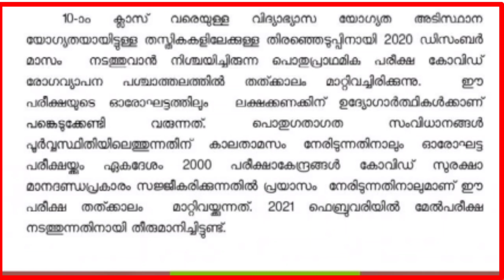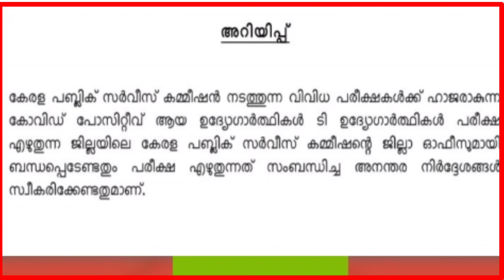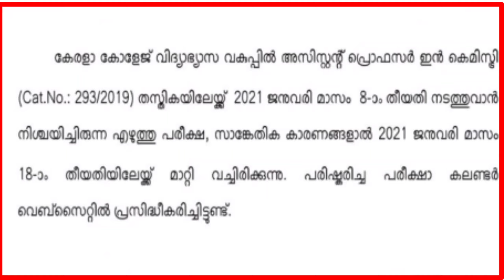പരീക്ഷാ തീയതി വന്നു..